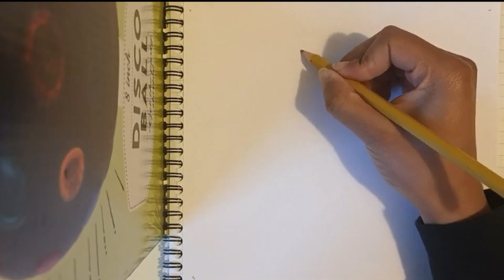How to Draw Elsa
Learn to draw this beautiful Disney Character Elsa from Frozen with this quick and easy tutorial!